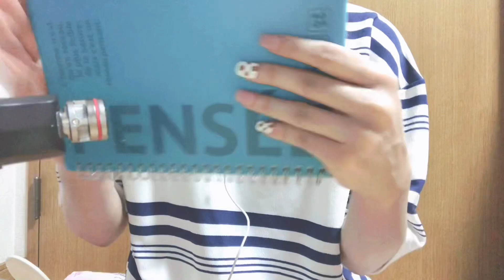10 triggers in 10 minutes Fast and Aggressive tapping ASMR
I’d really appreciate it if you could support me to improve my channel💕

My friend’s shop KaniOokami!🥰
She makes a lot of cute and cool handmade crafts, please check them out❣️